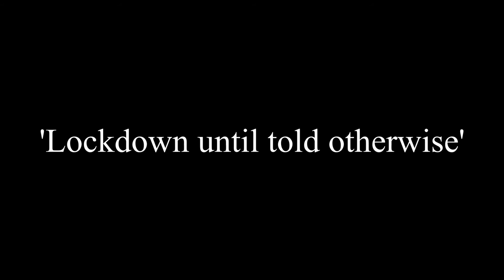Day 30 - Coronavirus Lockdown Vlog - 15th April 2020